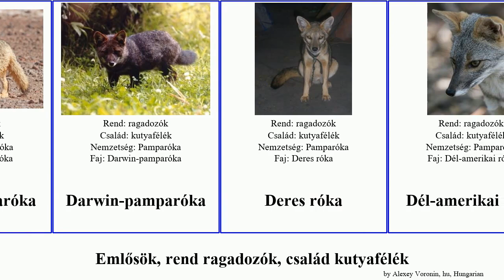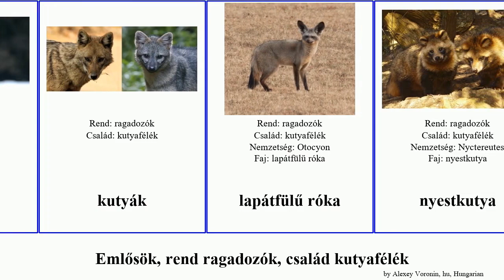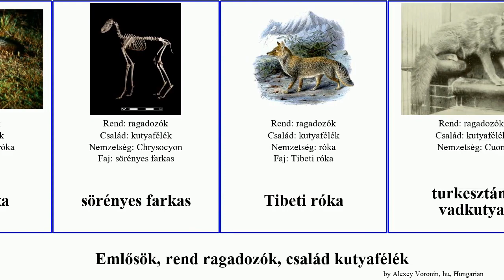Emlősök, rend ragadozók, család kutyafélék róka pamparóka farkas mammal vadkutya Fuse sakál Sarki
Emlősök rend ragadozók, család kutyafélék.
mammal of Order Carnivora Family Canidae, language: hu.

Afgán róka
afrikai farkas
afrikai vadkutya
alpesi vadkutya
Aranysakál
Argentin pamparóka
Culpeo pamparóka
Darwin-pamparóka
Deres róka
Dél-amerikai róka
Erdei kutya
Etióp farkas
Ezüsthátú róka
Fakóróka
Falklandi pamparóka
Homoki róka
Igazi pamparóka
Indiai róka
Kisfülű kutya
kitróka
kutyafélék
kutyák
lapátfülű róka
nyestkutya
Pamparóka
panyókás sakál
prérifarkas
Prériróka
Pusztai róka
Rákászróka
róka
Sarki róka
Sarki róka
sivatagi róka
sujtásos sakál
Szigeti szürkeróka
szürke farkas
Szürke róka
Szürkeróka
sörényes farkas
Tibeti róka
turkesztáni vadkutya
vörös róka
óriásfarkas